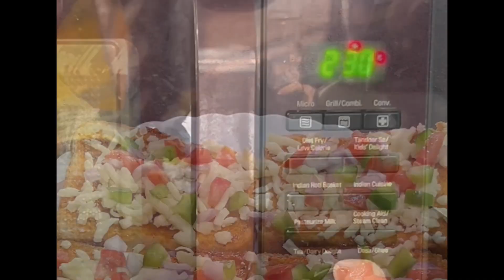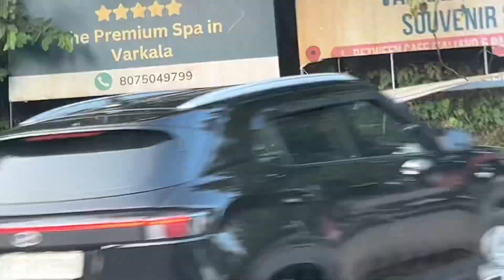Varkala Beach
Welcome to my Sunday vlog! 🌞 In today’s video, I’m sharing a fun and relaxing day filled with some of my favorite things. First, I’ll show you how to make an easy and delicious breakfast to kickstart your day. Then, I’ll take you on a little tour of my vegetable garden, where I’m growing some fresh goodies. 🍅🥒

Next, we’re getting creative with a super simple and tasty bread pizza recipe that’s perfect for any time of the day! 🍕 And of course, no Sunday is complete without some fun in the sun — so join me and my puppy for a beach outing where we soak up the good vibes. 🐾🌊

Grab a snack, get comfy, and enjoy this cozy Sunday vlog with me!